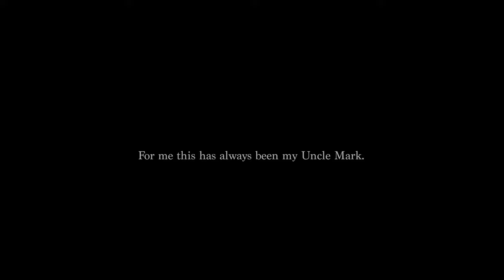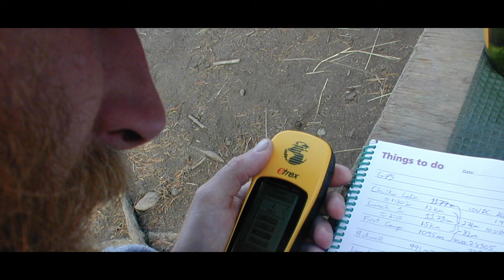FRIEKERS - Official Documentary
The Official Documentary:

In the land of the rugged Selkirk mountains, lies the small, picturesque town of Nelson, B.C. In this hipster town lives Mark Trueman, a mountain man and adrenaline junky. He was a passionate whitewater kayaker and rock climber, and he lived for skiing. At 19, he dropped out of college to pursue a whitewater river guiding career. Many, many years into this crazy, unconventional life, we find Mark wrestling with his current circumstances. Join Torin and his crew as they capture Torin's uncle, his inspiration, on a journey of reflection and re-discovery.